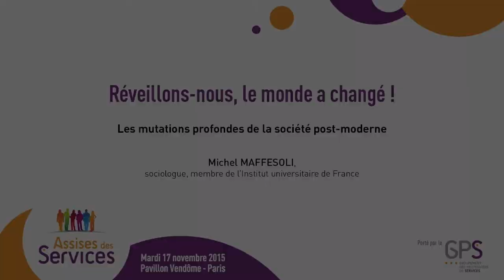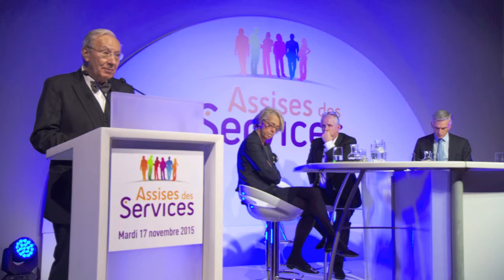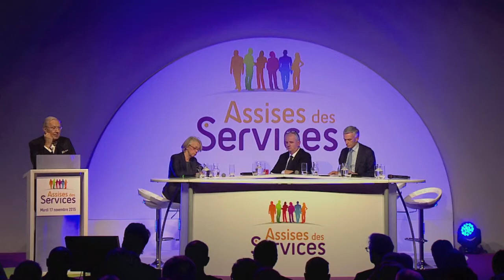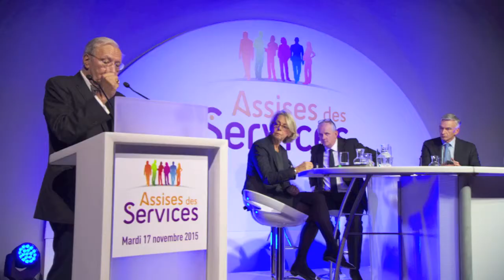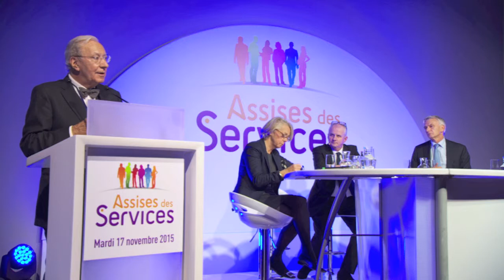Les Assises des Services 2015 - (3/9) M. Maffesoli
Réveillons-nous le monde a changé !

Les mutations profondes de la société post-moderne
Michel MAFFESOLI, sociologue, membre de l’Institut universitaire de France